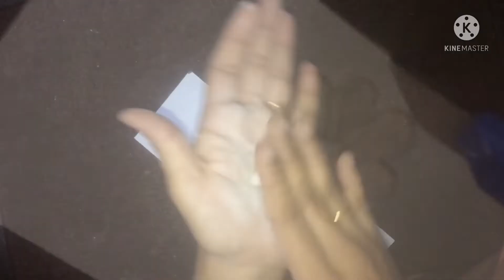Wall putty artwork |wall hanging craft with wall putty|diy wall hanging|wall putty painting artwork